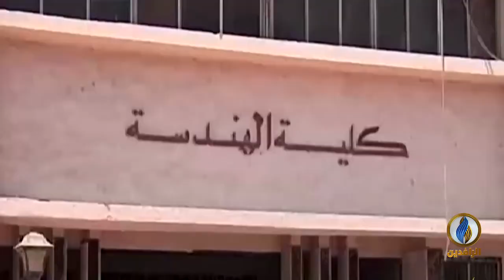تقرير إخباري.. وفاة الرئيس المصري السابق محمد_مرسي أثناء محاكمته